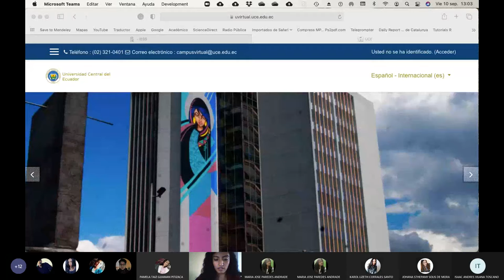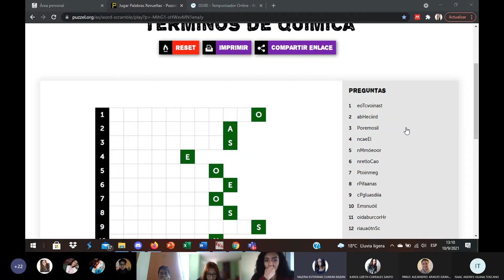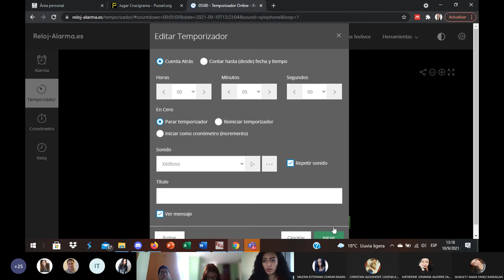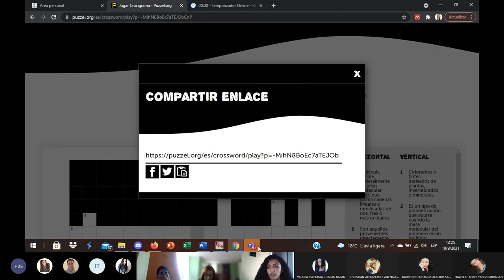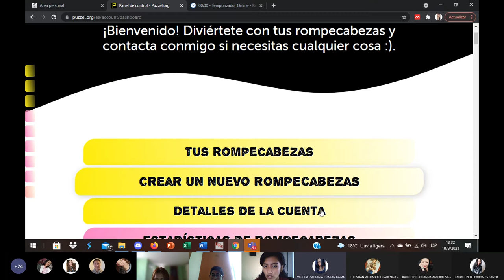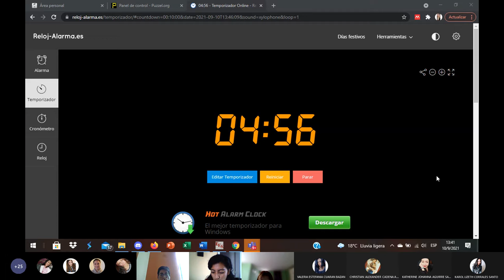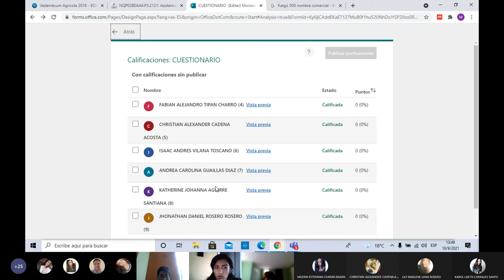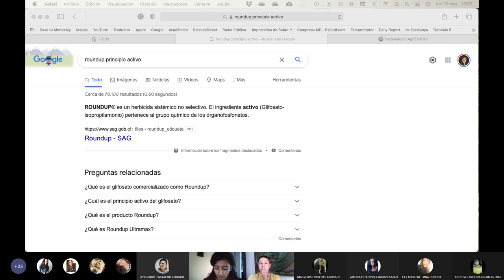Orgánica II - PAE: Juegos de revisión de conceptos sobre la materia - 2021.09.10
En este PAE con un juego preparado por los chicos se hace una revisión de los conceptos de la asignatura.